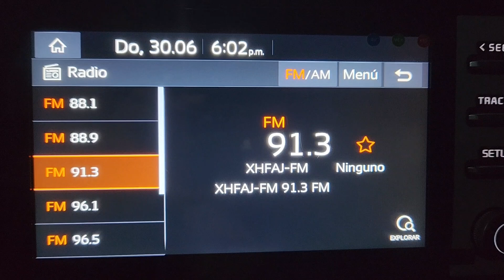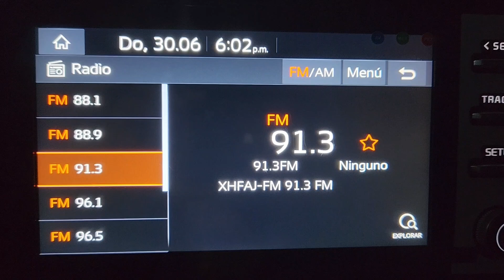XHFAJ-FM 91.3 MHz, Alfa Radio 91.3. Ciudad de México. 30 de junio del 2024.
Anuncios comerciales e identificación de Alfa 91.3. No he escuchado que en la identificación mencionen su indicativo nominal y dirección de la emisora. Sintonizado en la Colonia Narvarte, Ciudad de México.